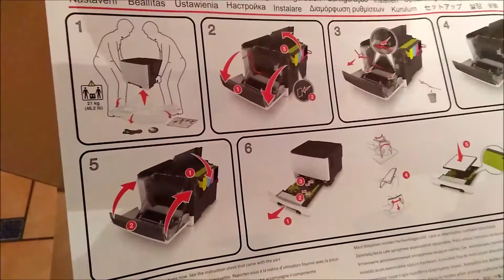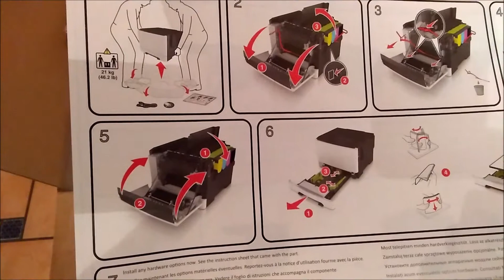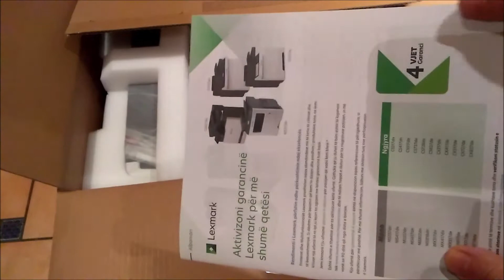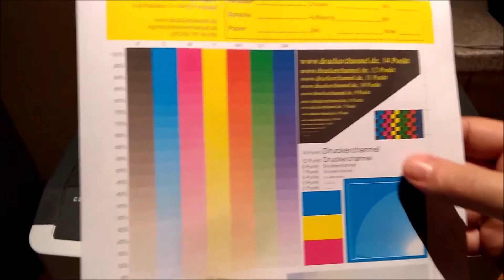Produkttest Lexmark CS317dn Farblaserdrucker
Ausführlicher Produkttest des Lexmark CS317dn Farblaserdrucker
Lesen Sie hier den kompletten Test des Lexmark CS317dn Farblaserdruckers: